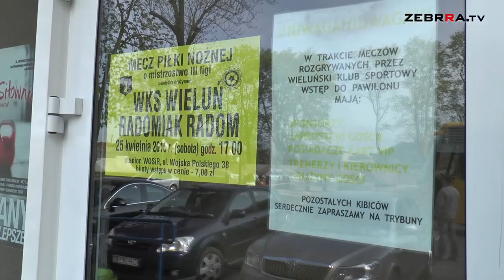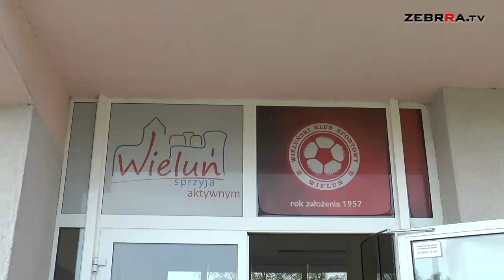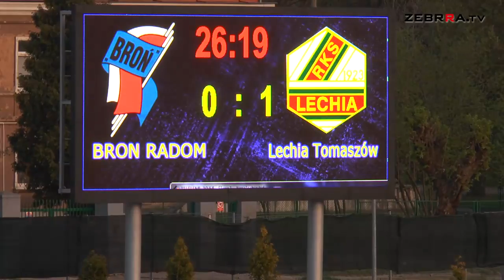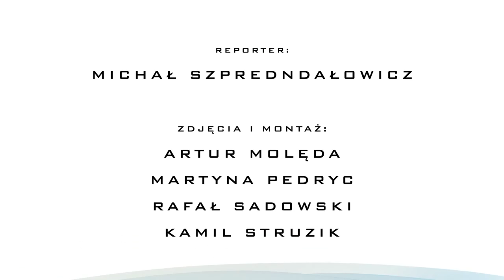2015.04.27 Raport z III ligi odc. 25: EKSTRA: mecz Radomiaka "od kuchni", emocje na Narutowicza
W meczu WKS Wieluń—Radomiak wiele działo się na boisku, ale też i poza nim. To wszystko uchwyciliśmy w obiektywie naszej kamery! Ponadto w Raporcie z III ligi Ekstra znajdziecie skrót meczu Broni z Lechią Tomaszów Mazowiecki i wypowiedzi trenerów.